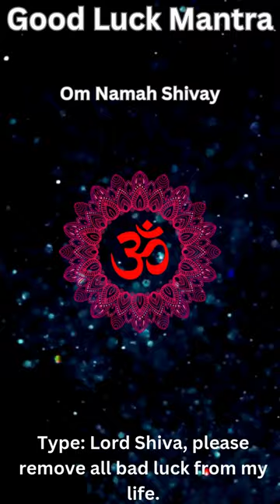"Om Sanatanaya Namah" | Lord Shiva Good Luck Mantra.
"Om Sanatanaya Namah" is a potent mantra dedicated to Lord Shiva, revered as the Eternal One in Hinduism. Chanting this mantra invokes the timeless and infinite essence of Lord Shiva, seeking his divine protection and blessings to remove obstacles and attract good luck. By regularly reciting "Om Sanatanaya Namah," devotees align themselves with the eternal wisdom and unchanging nature of Shiva, fostering a deep sense of inner peace and stability. This mantra serves as a powerful spiritual tool, helping to dispel negative energies and infuse one's life with positive vibrations, ensuring a harmonious and prosperous existence. The practice not only fortifies one's spiritual connection but also enhances overall well-being, bringing about a transformative impact on both the inner and outer aspects of life.